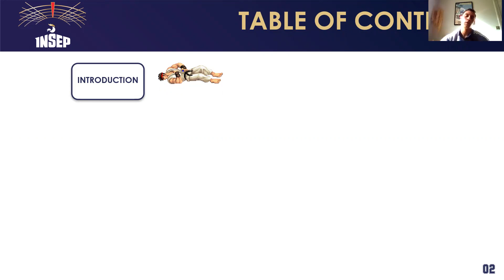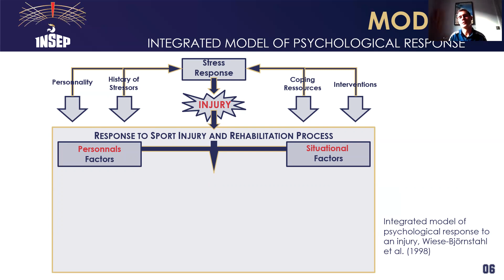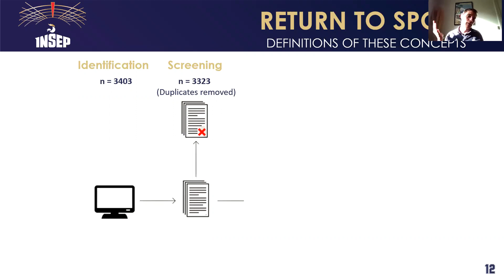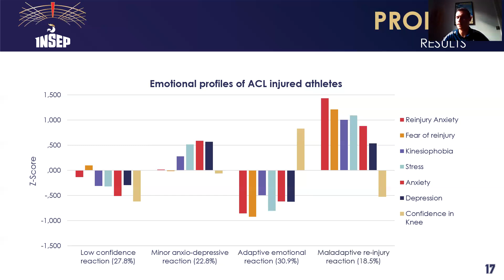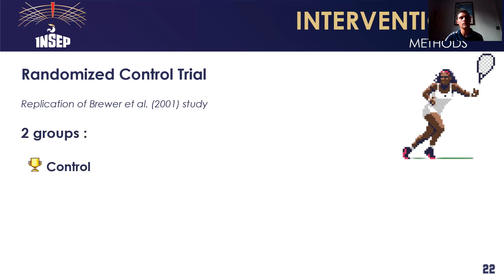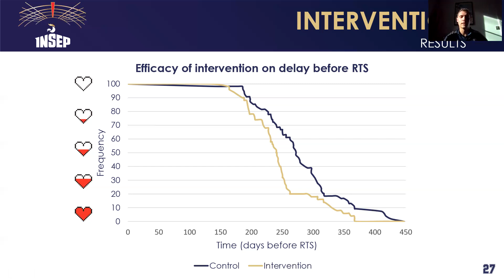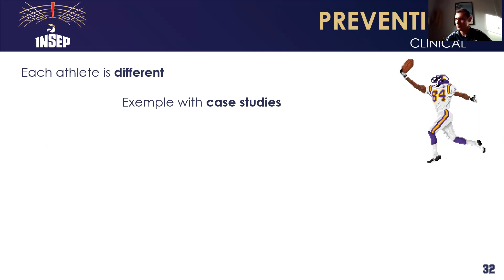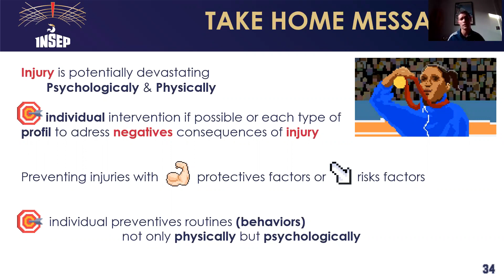Webinar: Using a mental imagery intervention for athletes with ACL injuries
Presented by: Dr. Benjamin Caumeil, Researcher in Sport and Health Psychology, Institut National du Sport, Paris, France

As a doctor of psychology, Dr. Caumeil was enrolled in the French Institute of Sports (INSEP) in 2020 just after his thesis, working on psychological outcomes for returning to sport after suffering an injury and preventing injuries for athletes. Moreover, as a former elite athlete in Football, preventing injuries is the natural continuation of Dr. Caumeil’s research with monitoring tools on the field and in the lab for example

Today, we will learn about the identification of psychological profiles, and study of the effectiveness of a mental imagery intervention on athletes injured at the anterior cruciate ligament.

The BC Injury Research and Prevention Unit (BCIRPU) is located at BC Children’s Hospital and is a core research program within the Evidence to Innovation theme at the BC Children’s Hospital Research Institute.

With the goal to reduce the social and economic burden of injury in BC, the Unit was established as a strategic entity, supporting the development of policies and programs through research, surveillance, and the translation of evidence and knowledge to researchers, policy makers, practitioners, and the public. BCIRPU leaders are members of the faculty at The University of British Columbia, and train and mentor future health care professionals, researchers, policy makers, and injury prevention practitioners.